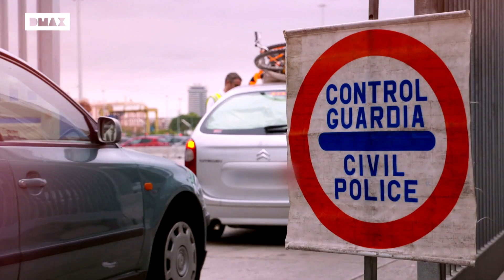DMAX presenta su campaña de verano 2018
A partir de hoy, 2 de julio de 2018, el canal comienza a emitir su campaña para este verano. Aquí os mostramos el avance!